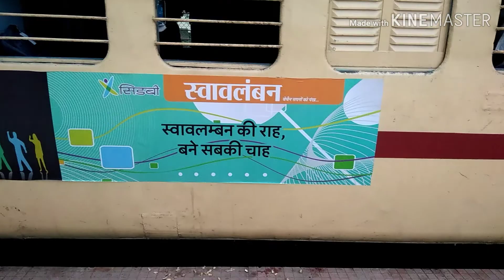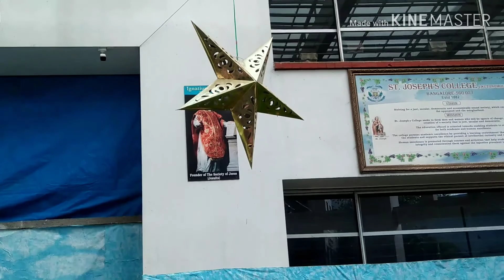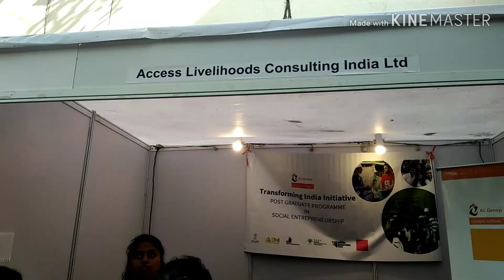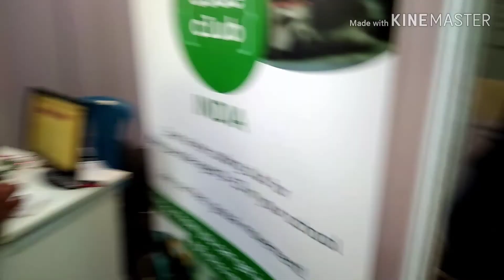Jagriti Yatra,Day-4, Bangalore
Jagriti Enterprises Mela